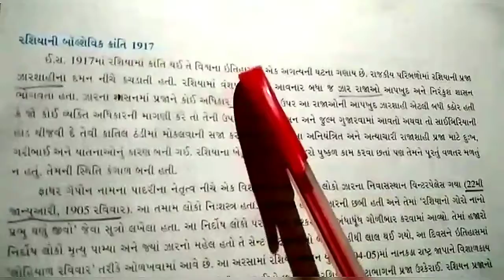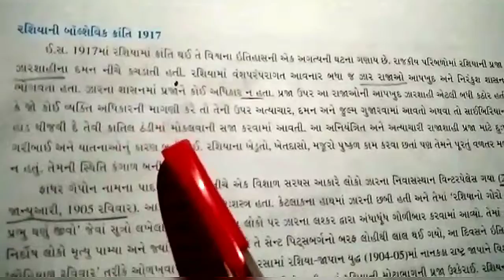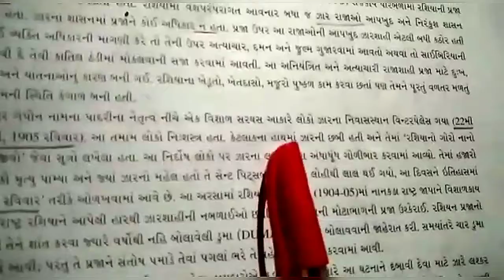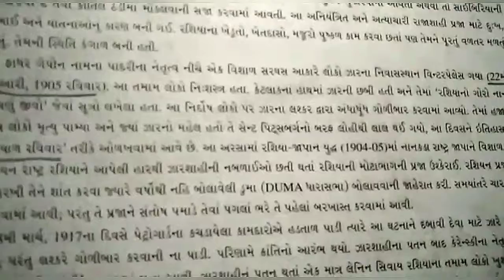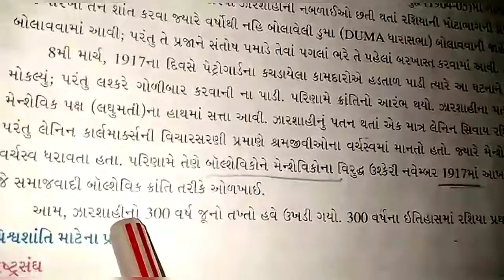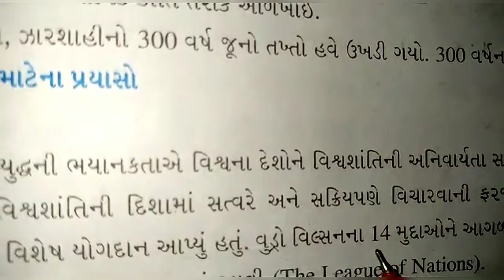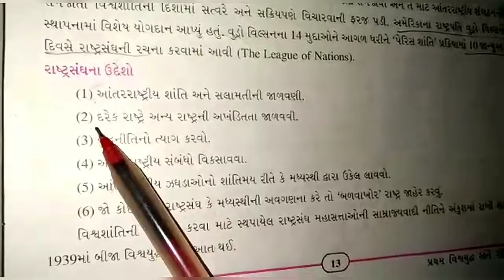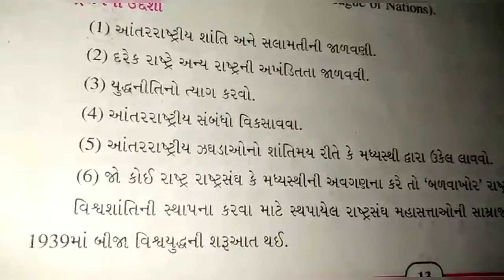STD:- 9 || Social Science || By Shanta Miss || Upasana vidhyalay || 21/07/20